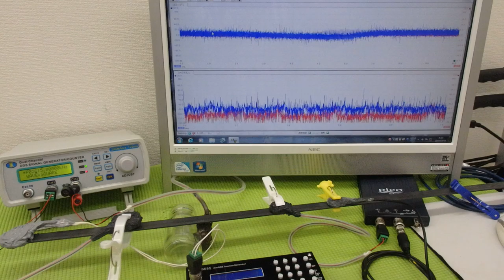オリジナル超音波実験：表面弾性波の観察 ultrasonic-labo